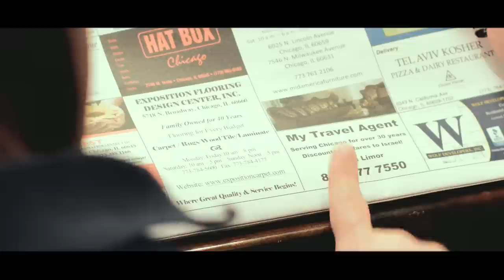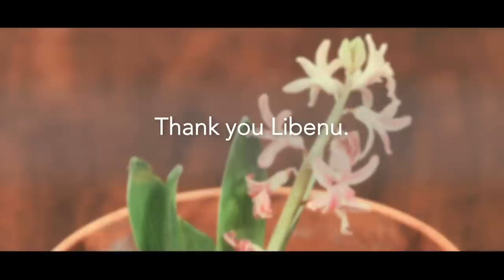Rogers Park - Shared Hearts [OFFICIAL VIDEO] with Libenu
Help support The Libenu Foundation.

The Libenu Foundation makes it possible for people with disability and special needs to live independently and live a life full of opportunities.
Libenu helps us realize we are all part of one beating heart.

Filmed by: Mendel Katz & Atara Wolf
Edited by: Mendel Katz
Written and Directed by: Yosef & Mordy
Creative Director: Mordy Kurtz
Produced by: Max Dayan,Yosef & Mordy
Gaffer: Rich Reilly

Song Recorded at: Side Door & IV Lab Studios. In Chicago
Song Produced by: Matt Doughetry and Daniel Salcido
Song written by: Mordy Kurtz
Song sung by: Yosef & Mordy (Rogers Park)
Violin: Ruby Harris (Recorded at Basement Records in Chicago)

Special Thank you to Max Dayan & Shana Erenbreg of The Libenu Foundation, Atara Wolf, Mendel Katz, Zev Blumenthal, Dov Gurewicz, Jacob Mosbacher and all our friends at the Libenu Home! You made this project all worth it.

Lyrics:

Alone, I was casted aside with nothing to hide, only me.
Didn’t fight, only rest while I gave it my best, and walked with a disagree.
So I started off young I started to run to places I thought you would find me, but no you never did find you only did hide, the places I thought I would one day climb.
But now we’re here on the inside, you gave me the tools that would help me climb, higher than my original days, you seen me the best best of my ways.

So you taught me to fly not just getting by, you’ve seen what I can be,
Now I’m out on my own, never alone, like a seed that was once a stone.

So I started to breath, you gave me my needs you gave me the thoughts that I would succeed. You dreamed me your dream of possibilities, you’ve shared your heart with me. You dreamed me your dream of possibilities, you’ve shared your heart with me.
You shared me your dream of possibilities, you’ve shared your heart with me.

You’ve included me to be the very best that I can be, and nobody can tell me otherwise.
The red is green it’s good to go, I’ve got my whole life to show, and now I know what to utilize.

Well you’ve shared your heart with me, and you’ve showed me all the wonder, of possibility.